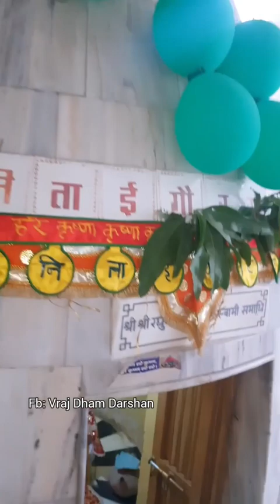Radhakund Parikrama Ekadashi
Radhakund Parikrama Ekadshi..

Radha-kunda-tata-kunja-kutir
govardhana-parvata, jamuna-tir

kusuma-sarovara, manasa-ganga
kalinda-nandini vipula-taranga

vamsi-vata, shashanka gokula, dhira-samir
brindabana-taru-latika-banir

khaga-mrga-kula, malaya-batas
mayura, bhramara, murali-vilas

venu, srnga, pada-cihna, megha-mala
vasanta, sasanka, sankha, karatala

yugala-vilase anukula jani
lila-vilase-uddipaka mani

e saba chodato kanhi nahi jau
e saba chodato parana harau

bhakativinoda kohe, suno kan!
tuwa uddipaka hamara paran

Translation:

The cottage in the grove on the banks of Radha-kunda, the great Govardhana Hill, the banks of the Yamuna, Kusuma-sarovara, anasaganga, the daughter of Kalinda (the Yamuna) with her many waves, the Vamsi-vat, Gokula, Dhirasamira, the trees and creepers and reeds of Vrdavana, the different varieties of colorful birds, the deer, the cooling breeze from the Malaya Mountains, the peacocks, the bumblebees, the pastimes with the flute, the flute itself, the buffalo horn bugle, the footprints of cows in the dust of Vraja, the rows of blackish rain clouds, springtime, the moon, the conchsell, and the karatalas – all these I know to be very conductive for the pastimes of Radha and Krsna. I recognize in them a transcendental stimulus for making the Lord’s charming pastimes more intense.
I refuse to go anywhere if there stimuli to devotional service are not there, for to abandon them is to abandon life itself.
Bhaktivinoda says,Please hear me, O Kana! Your entourage and paraphernalia stimulate remembrance of You and are the very source of my life.”